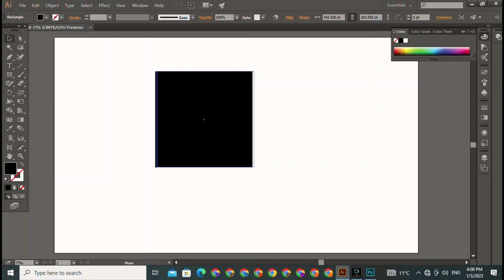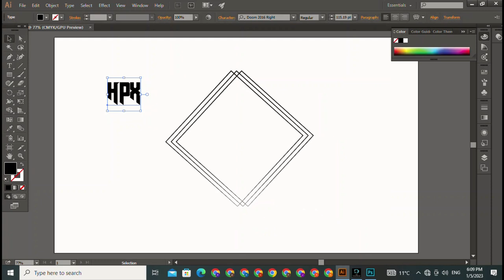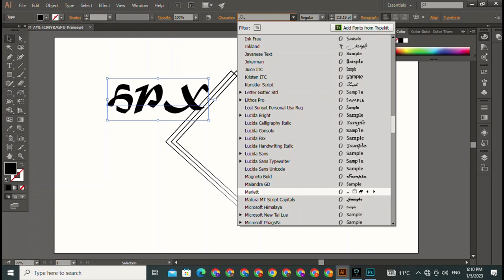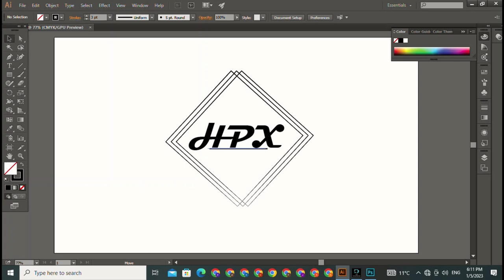Illustrator Tutorial | HPX Letter Logo Design | How to make logo design in Adobe Illustrator CC